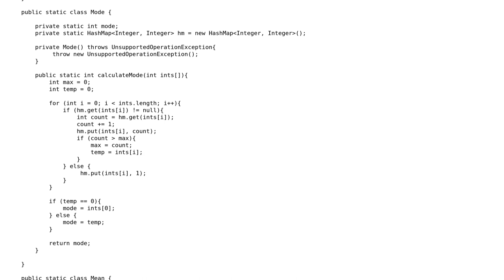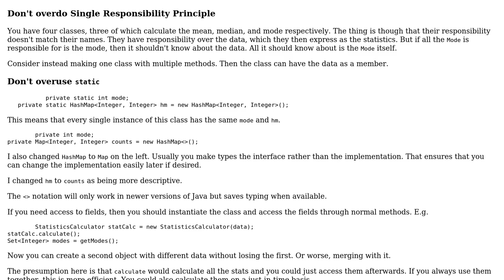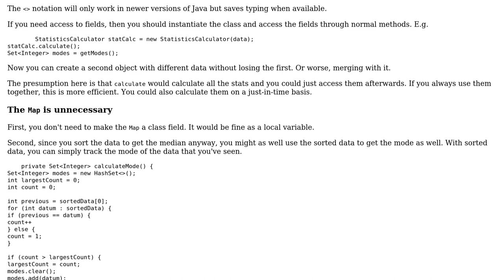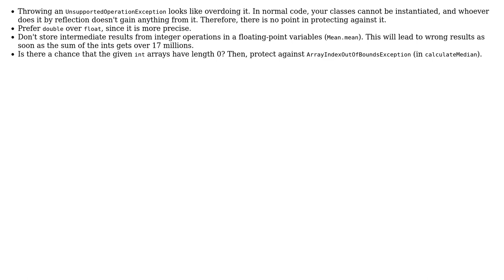Code Review: Java class for simple statistics calculations (2 Solutions!!)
Code Review: Java class for simple statistics calculations

With thanks & praise to God, and with thanks to the many people who have made this project possible! | Content (except music & images) licensed under CC BY-SA | Music | Images & others | With thanks to user Roland Illig user PythonNewb user mdfst13 and the Stack Exchange Network Trademarks are property of their respective owners. You are responsible for your own actions.